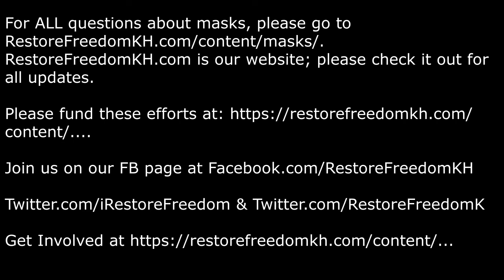Defend Liberty: Restore Freedom event with Katherine Henry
Knowing your Constitution and rights is as important to farming these days as soil.  Listen to Katherine Henry, a Constitutional Lawyer who argued before the Michigan Supreme Court to strike down the 1945 Emergency Powers Act, talk about the Constitution, government and it's powers and limitations, and our personal responsibilities.

Action steps:  1) Get together (per the first amendment to the US Constitution) and put officials on notice of breach of oath of office.
2) Sign the Restore Freedom Initiative petition.
                          3) Get educated. Educate others.

For more information on Katherine Henry and the Restore Freedom Initiative:
 For ALL questions about masks, please go to RestoreFreedomKH.com/content/masks/.

RestoreFreedomKH.com is our website; please check it out for all updates.
Join us on our FB page at Facebook.com/RestoreFreedomKH
                    our FB group at Facebook.com/groups/RestoreFreedomMI/
                    or at Twitter.com/iRestoreFreedom
                          & Twitter.com/RestoreFreedomKand

Recommended reading for the homesteader:
** Joel Salatin's Pastured Poultry Profits
** Joel's Salad Bar Beef